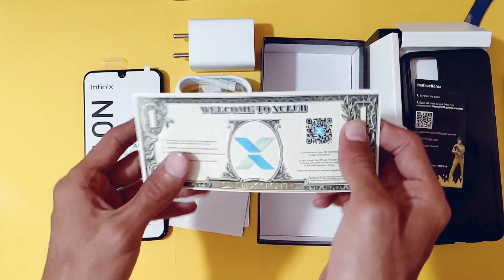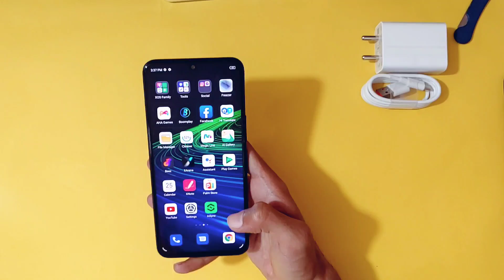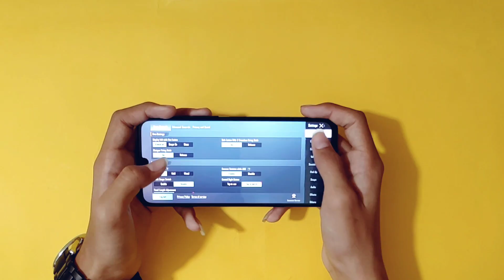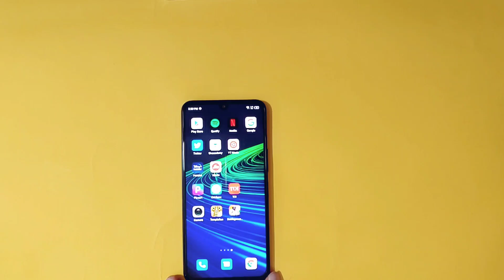Infinix Note 11 Unboxing & Review, First Look, PUBG Test, Camera Test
Infinix note 11 Quick Unboxing | Infinix note 11 First Look | Infinix note 11 Retail Unit Unboxing